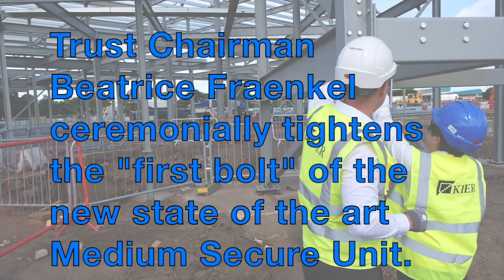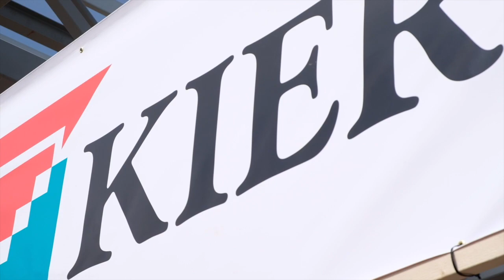Rowan View – the First Bolt ceremony - Mersey Care NHS Foundation Trust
About two years before the site will open, clinicians and senior leaders ceremonially tighten the “first bolt” in the steelwork of the new Medium Secure Unit in Maghull. Dr Frank McGuire, clinical lead, says it’s the next stage in the creation of a legacy for service users. Chief Executive Joe Rafferty says that this will be a state of the art facility for mental health and learning disability therapies and to change people’s lives for the better.